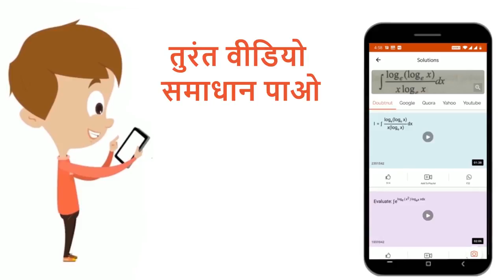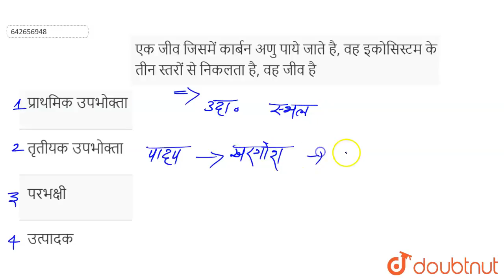एक जीव जिसमेंकार्बन अणु पाये जाते है, वह इकोसिस्टम के तीन स्तरों से निकलता है, वह जीव है | 12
एक जीव जिसमेंकार्बन अणु पाये जाते है, वह इकोसिस्टम के तीन स्तरों से निकलता है, वह जीव है
Class: 12
Subject: BIOLOGY
Chapter: पारितंत्र : संरचना एवं कार्य
Board:NEET

👉 Have Any Query? Ask Us.